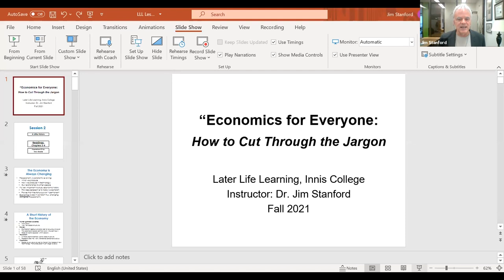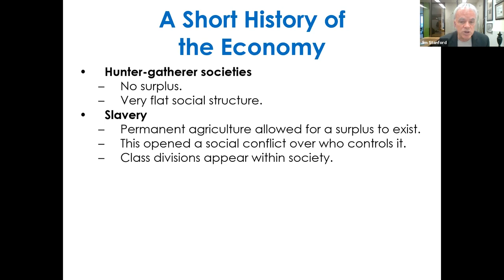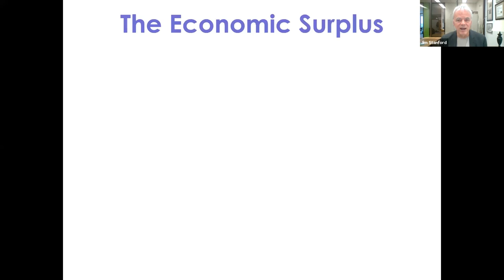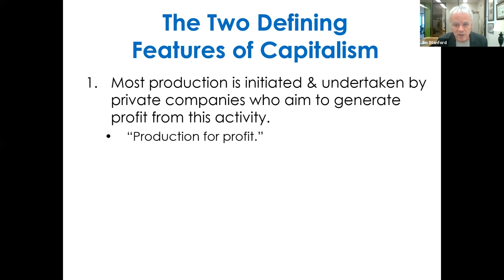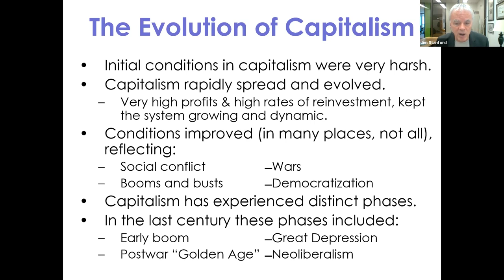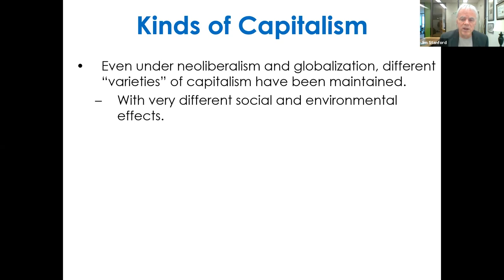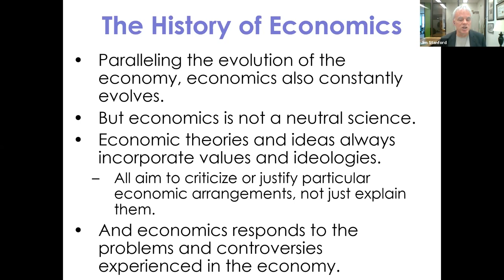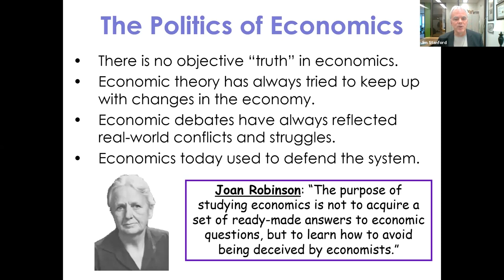Session 2: A Little History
In autumn 2021, Centre for Future Work Director Jim Stanford taught a 10-session online popular economics course through the Later Life Learning consortium at Innis College at the University of Toronto. The course covered all the building blocks of Canada’s economy: including employment, wages, investment, competition, the environment, government, finance, globalization, and economic cycles. Below are recordings of the 10 lectures, posted with permission of Later Life Learning. For additional resources from the course (including presentation slides and supplementary readings) please The course used Jim’s book, Economics for Everyone: A Short Guide to the Economics of Capitalism, as a core resource; find out more about that book